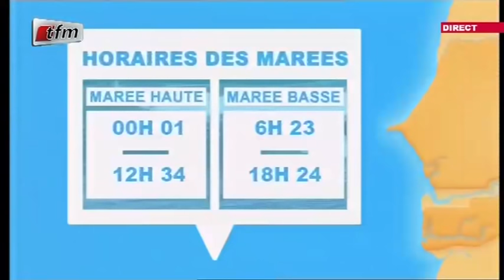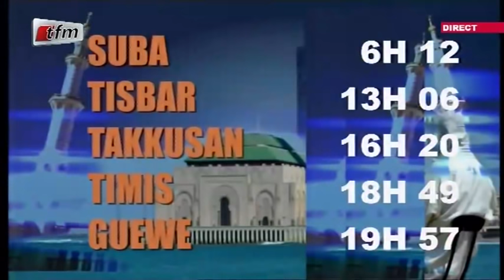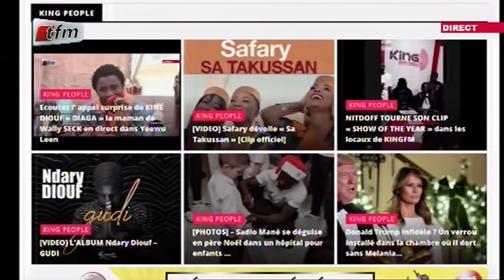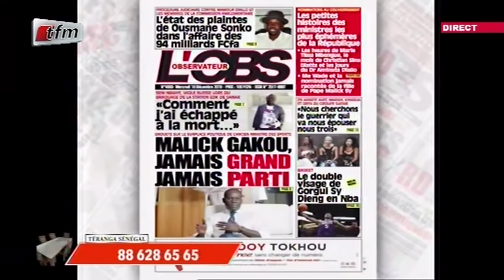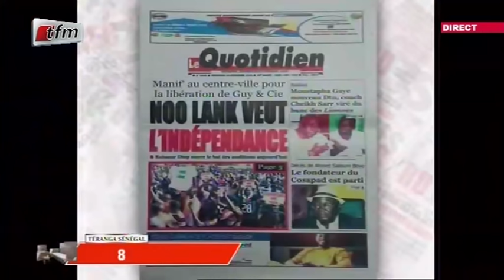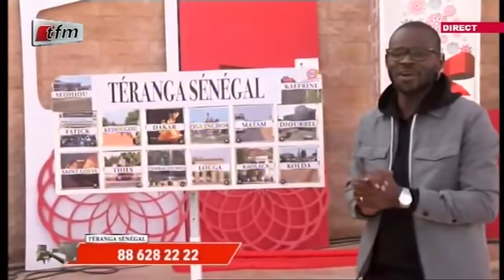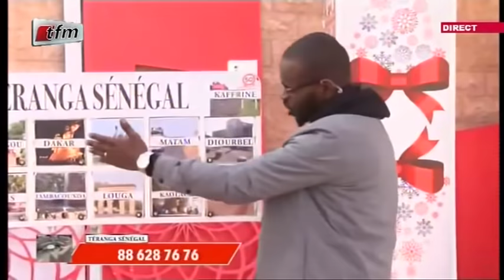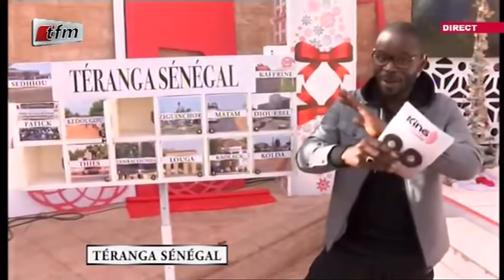REPLAY - YEEWU LEEN - invité : NITTDOFF - 18 Décembre 2019 - intégralité